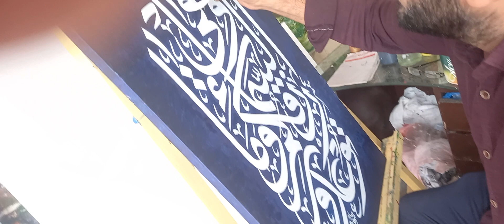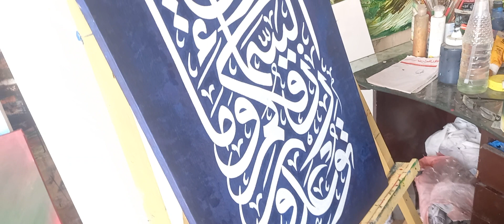28 September 2023